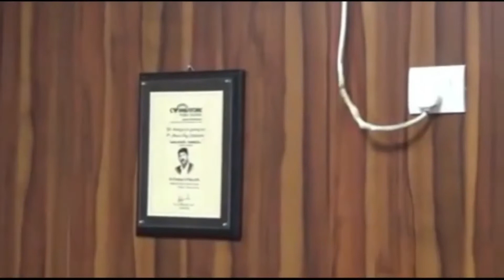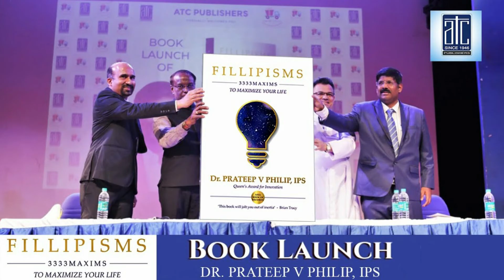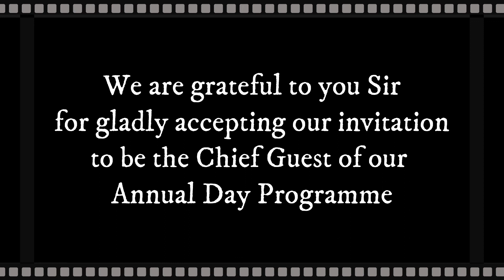Chief Guest Speech Annual Day 2020 - 21| St Joseph's School CBSE, Bengaluru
Your work ethics is a true reflection that inspires everyone to achieve the pinnacle.
We are grateful to you Sir for gladly accepting our invitation to be the Chief Guest of our Annual Day Programme 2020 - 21.